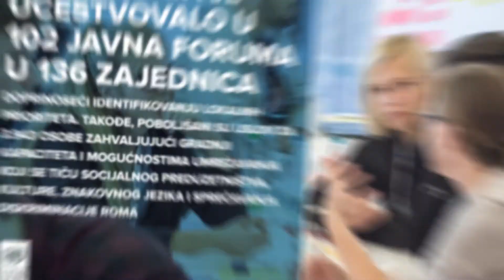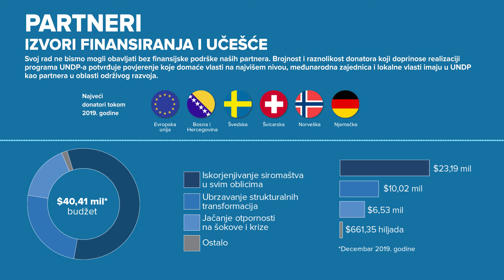Rezultati tokom 2019. godine, UNDP u Bosni i Hercegovini